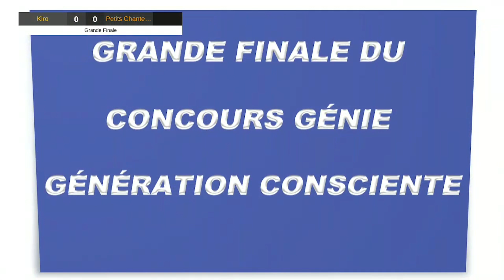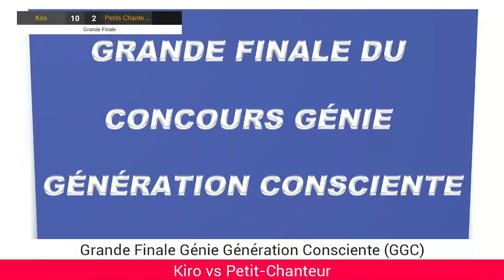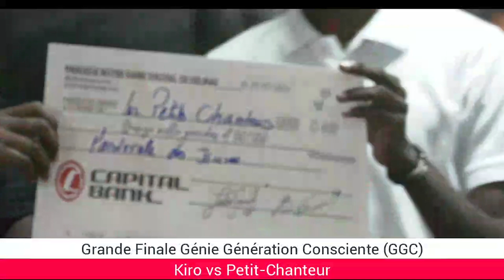Grande finale du concours de Génie "Génération Consciente".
★ BIENVENUE SUR ALTA-CREATION 📹★
             ~LA CHAINE DE PRODUCTION DE LA RTA ~

7. Livret de la neuvaine